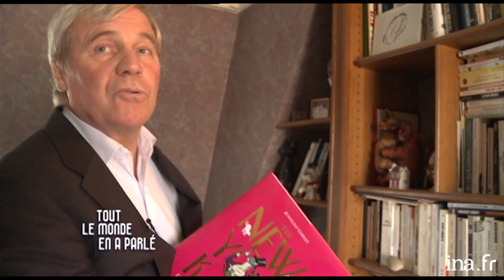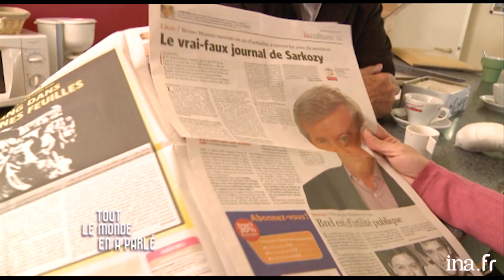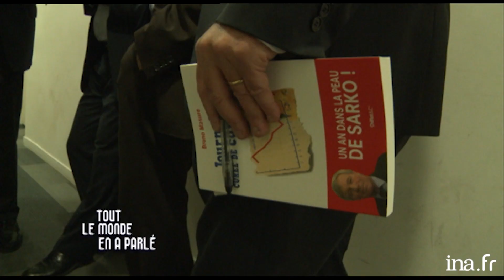Bruno Masure, l'anti-star du JT se raconte à Thierry Ardisson | INA Arditube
Thierry Ardisson reçoit Bruno Masure, ex-présentateur des JT de TF1 et Antenne 2, pour évoquer sa vie.
Bruno Masure raconte son enfance, ses débuts à RMC, comment il a intégré la télévision en 1975. Bruno Masure évoque la présentation des journaux, comment il a suivi François Mitterrand durant ses campagnes électorales. Il définit également le style Masure.